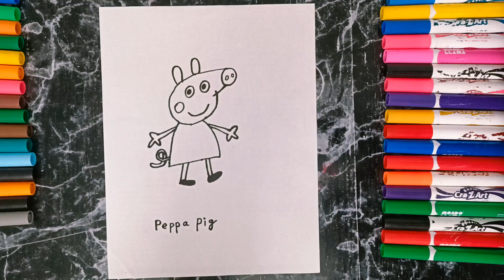How To Draw Peppa Pig / Easy Drawing for kids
Drawing and Coloring of Peppa Pig / Easy Drawing for kids